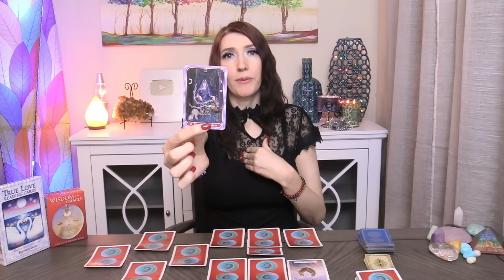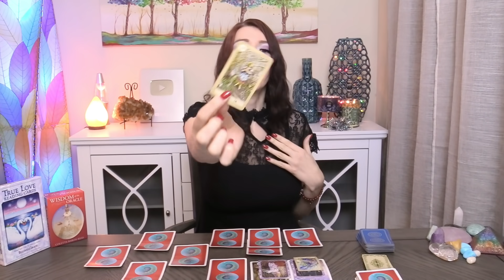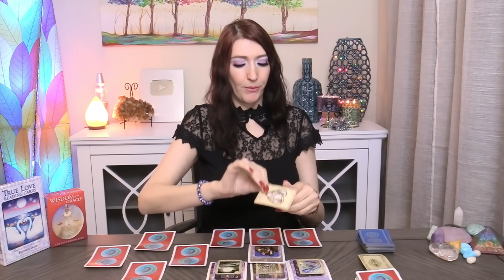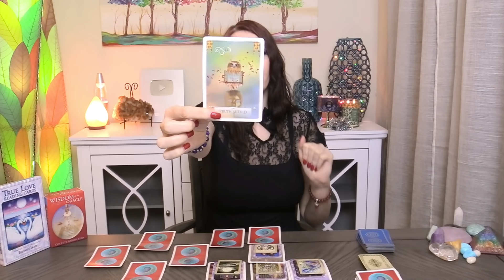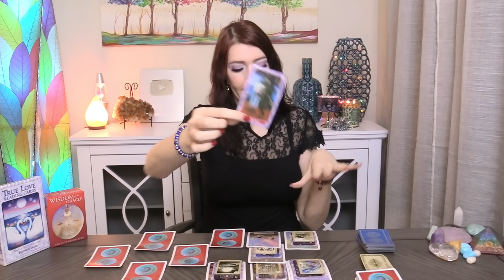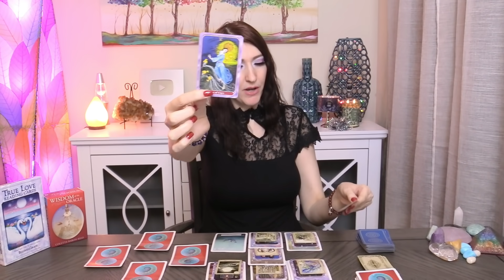ARIES WOW!! THIS WILL MAKE YOU JUMP FOR JOY!! DECEMBER 28 TO JAN 3